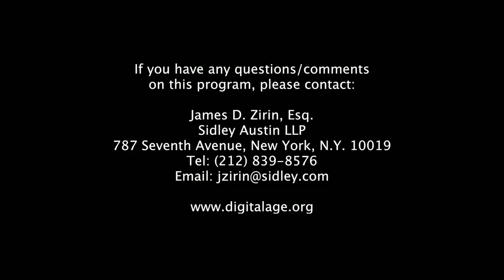How Dangerous is the Internet? | Conversations in the Digital Age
Russian fingerprints on the hacking of our election, and possibly the Brexit vote. Electronic leaks showing CIA efforts to compromise Microsoft, and NSA infiltration into the Middle East banking system, Internet fraud, and identity theft. Cyber security expert Adam Levin tells Jim Zirin it’s a dark world out there in the digital age.
Taped: 04-17-17

Conversations in the Digital Age with Jim Zirin is a talk show designed to illuminate the news by taking the time required to understand and interpret national and world events. The series features high-profile guests from the worlds of politics, law, business, foreign relations, national security, counterterrorism, media, lifestyles, literature, the arts, and the military.

The series is hosted by Jim Zirin, a leading litigator and contributor to major publications including Forbes, the Daily Beast, the Nation, The Times of London and the Los Angeles Times. He is the author of two books, The Mother Court -- Tales of Cases That Mattered in America's Greatest Trial Court, and Supremely Partisan—How Raw Politics Tips the Scales in the United States Supreme Court. Jim served as an Assistant United States Attorney for the Southern District of New York in the Criminal Division under the legendary Robert M. Morgenthau.

DIGA06022